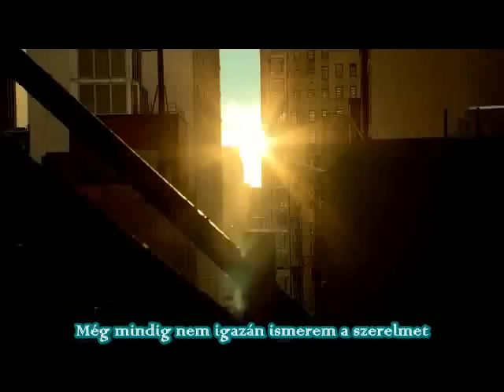BEAST - It's A Beautiful Night [HunSub]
Absolutely fansub...